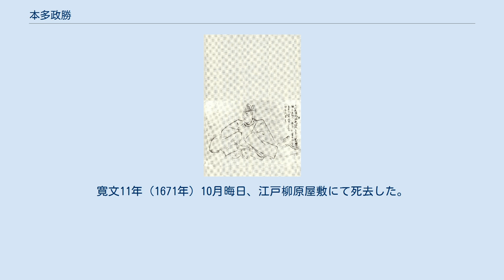本多政勝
本多 政勝（ほんだ まさかつ）は、江戸時代前期の大名。
播磨国姫路新田藩の第3代藩主、播磨姫路藩の第3代藩主。
大和国郡山藩の初代藩主。
忠勝系本多家宗家4代。
本多忠朝の次男。
「鬼内記」「大内記」などの異名を持つ豪勇の士であったという。
 慶長20年（1615年）、上総大多喜藩主だった父の忠朝が大坂夏の陣で戦死したときはまだ2歳だったため、従兄の政朝が家督を継ぐこととなった。
ところが本家を継ぐはずだった政朝の兄の忠刻が早世したため、政朝がその跡を継ぐこととなり、政勝が庶流の家督を継ぐことになったのである。
このとき政朝の所領5万石のうち4万石を襲封し、残り1万石は政朝の弟・忠義に分与された。
 その後の寛永14年（1637年）、今度はその政朝が病に倒れた。
政朝の息子に政長と政信がいたが、本多氏は幼少の子を当主としてはならないという忠勝以来の掟があった。
そのため、従弟に当たる政勝に本家の家督を譲り、兄の政長が成長したら家督を譲るようにと遺言を遺して死去した。
こうして本家の家督を継いだ政勝は、翌年には松平忠明と入れ替わりで郡山に移封された。
なお、本家相続前の所領4万石は長男の勝行が襲封した。
勝行も郡山に移されて「郡山新田藩」と称されたが程なく亡くなり、遺領は政勝の養子となっていた政長・政信兄弟に分割された。
 ところが年が経つにつれて、政勝は養子の政長より実子の政利に譲りたいと画策し始めたため、これが後の九・六騒動の遠因となった。
寛文11年（1671年）10月晦日、江戸柳原屋敷にて死去した。
享年58。
死後、本多氏は家督をめぐって2分して争うこととなった。